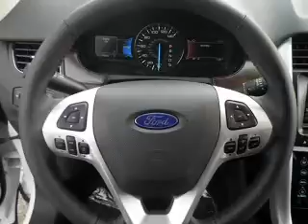2014 Ford Edge - Tomah WI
Phone:
Year: 2014
Make: Ford
Model: Edge
Trim: Limited
Engine: 3.5 liter 6 cylinder 24 valve
Transmission: 6-Speed Automatic
Color: White Platinum Tri-Coat Metallic
Mileage: 0
Address:
1200 North Superior Avenue